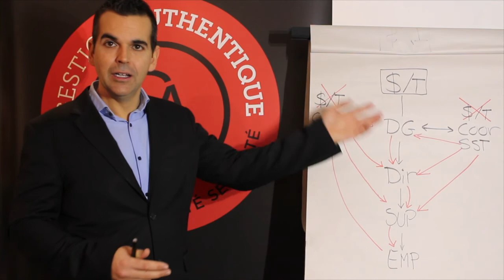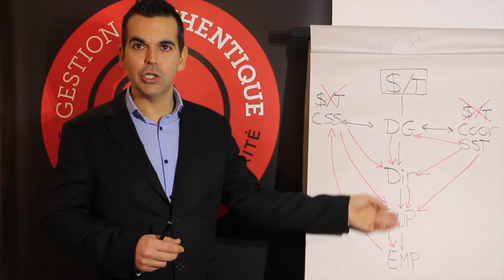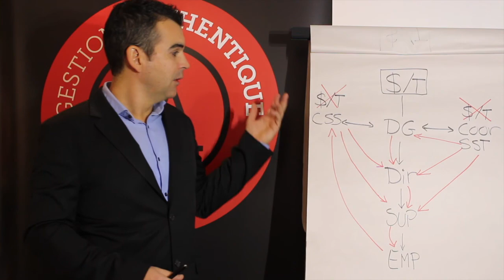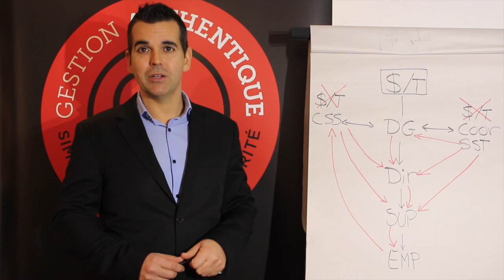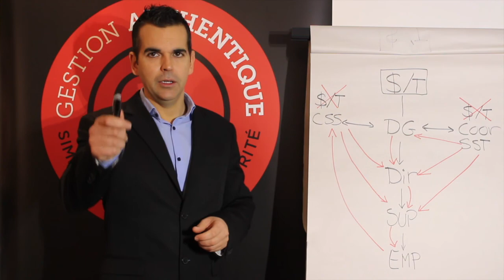Est-ce que votre équipe manque d’appropriation de la SST?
Si vous faites face à une problématique de manque d’appropriation de la SST dans votre organisation, je vous invite à regarder cette vidéo…

Dans le cas où cela ressemble à chez-vous contactez-moi et il me fera plaisir de vous aider à résoudre cette problématique!